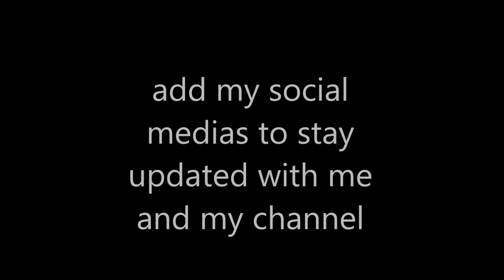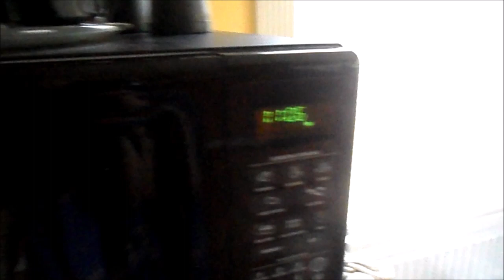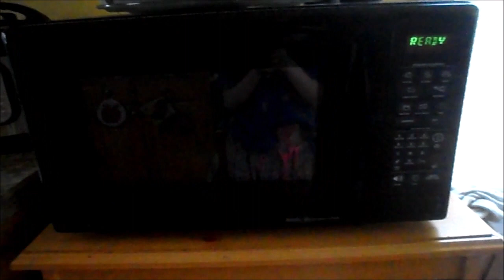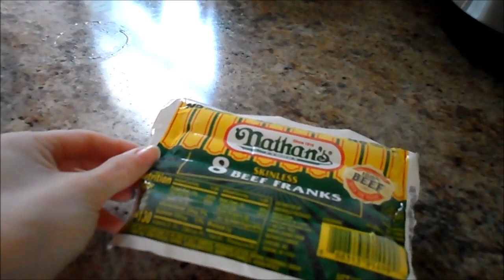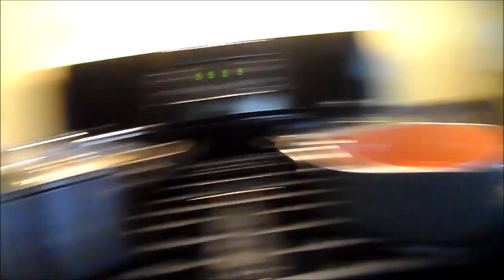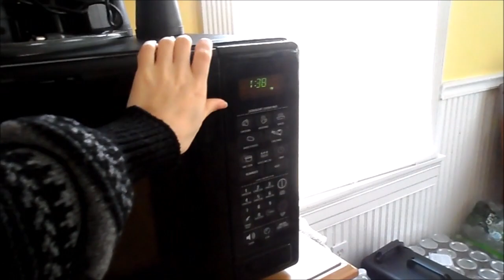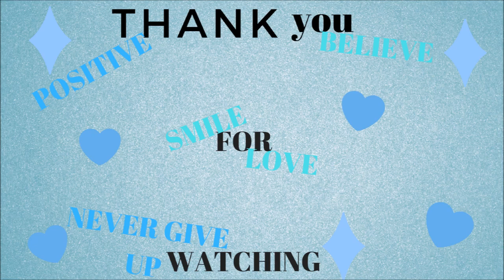appointment vlog update cooking food chatting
Thank you again for checking out my videos it means a lot to me trying to reach a thousand subscribers so I can re monetize my YouTube videos again just by sharing my Ed journey and recovery with you ❤I didn't like cooking much during my ed recovery when I came back from hospitals and rehabs but to a happier healthier me I started to enjoy cooking and making it fun its also relaxing for me I hope you enjoy the video my Ed is also about feeling brave no matter what you go through being strong and never giving up just like a lion
Hello Thank you for waiting until I uploaded another new youtube video
plz subscribe if your new and follow me along with this journey as I share my life with you Wanna stay updated with me and know when new uploads are coming out I'm active on my twitter,snapchat and Instagram if you write positive comments on my videos ill shout you out on my snapchat or twitter if you want all songs I use on my videos is from nocopyrightsounds